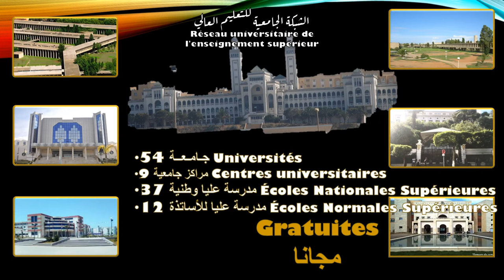Un voyage surprenant vers l'Algérie en compagnie du ❈ الشيخ الهاشمي ڤــروابـي Guerouabi رحمه الله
El Hachemi Guerouabi (en arabe : الهاشمي قروابي) né le 6 janvier 1938 dans le quartier d'El Mouradia (ex la Redoute) et a grandi a Diar El Babor à Belouizdad (ex Belcourt), et mort le 17 juillet 2006 à Zéralda, est un chanteur algérien de chaâbi. Surnommé « le Rossignol », il figure parmi les grands noms de ce genre musical.

Durant son parcours, El Hachemi Guerouabi a chanté presque tous les thèmes: l’amour, la misère, l’exil, l’amitié, la religion, le Prophète, la jeunesse et notamment l’Algérie. Transgénérationnel sa popularité est toujours aussi forte et ses chansons sont écoutées avec la même passion que de son vivant.
Histoire
Cheïkh Saïd el Meddah de son vrai nom Malek Saïd a réalisé quatre enregistrements de textes profanes qui datent de 1924 et qui sont gardés par la phonothèque de la radio algérienne. Après le décès de Cheïkh Al-Nadour, c'est son élève M'hamed El-Anka qui a pris le relais dans l'animation des fêtes alors qu'il n'avait que 19 ans. Sa jeunesse l'a aidé à avoir une nouvelle vision du Medh. Il a pu donner une nouvelle impulsion au Medh et a introduit dans les orchestres le Mandole algérien. Grâce aux moyens techniques modernes du phonographe et de la diffusion radiophonique, El-Anka était devenu le promoteur du Medh, il est considéré comme le plus grand interprète du genre. Les autres grands interprètes sont : Hadj M'Rizek, Hsissen, El-Hachemi Guerouabi, Dahmane El-Harrachi, Maâzouz Bouadjadj, Amar Ezzahi et d'autres plus récents.